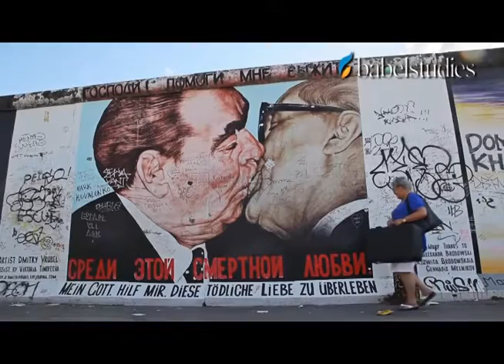ALEMANIA Histórica (Germany historic)